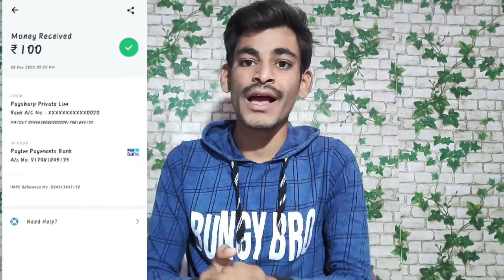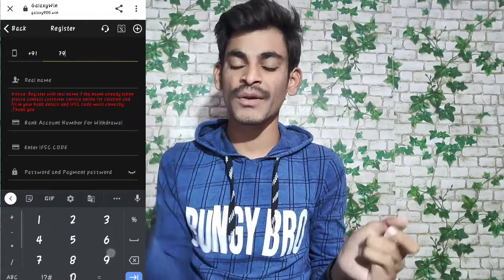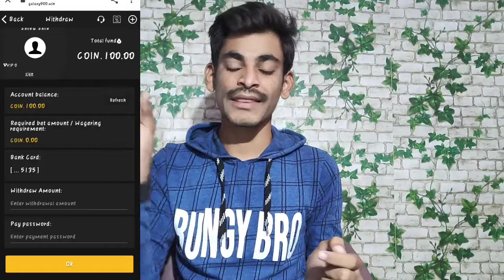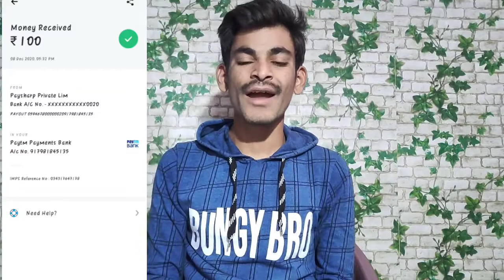Unlimited cash back offer trick Rs 100 cashback...In telugu ! Telugu tech16